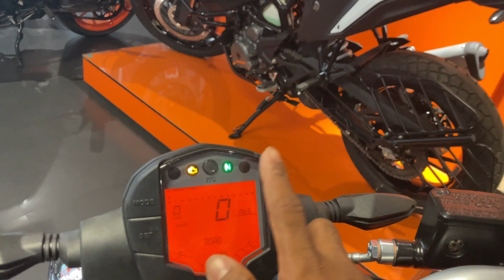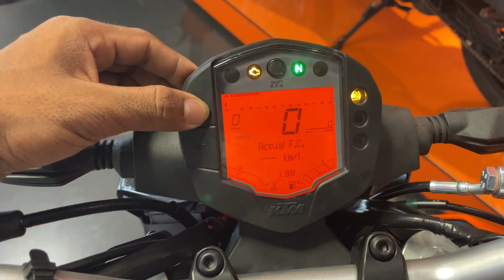Finally 2023 E20 BS7 New Model KTM Duke 200 All Color Details Review💥New Features😎New Led Lights?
Chin mount
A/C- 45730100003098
IFSC- BARB0MOWAXX